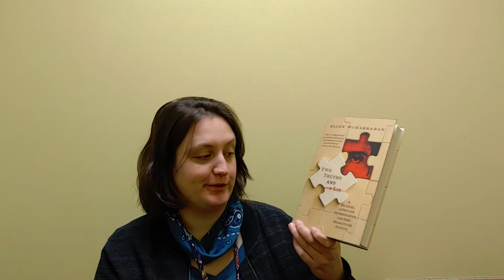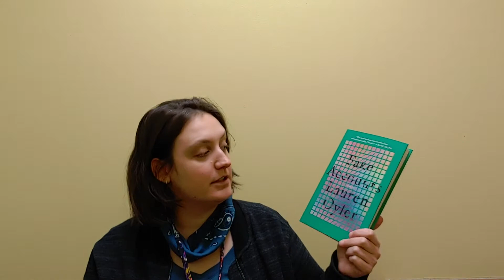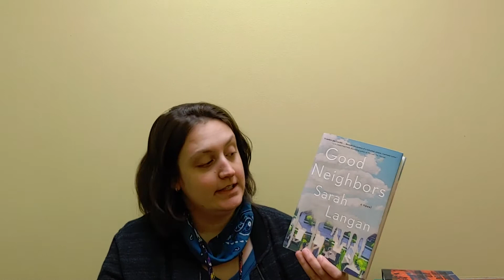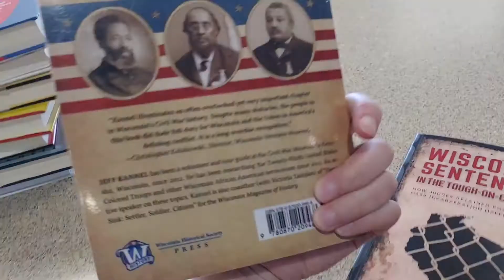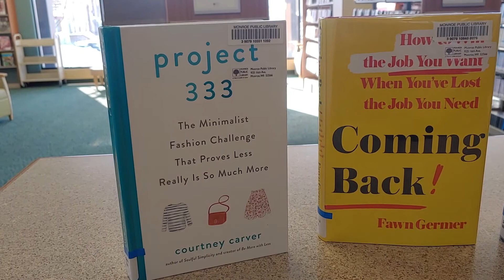New Book Tuesday February 2021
Laura the Librarian shows off the new books from the first week in February, along with some gems from the new shelf. Take a look!